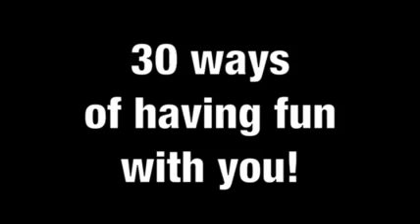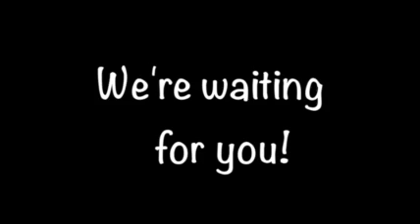Invito all'evento finale - scambio giovanile BABEL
i 30 partecipanti al progetto europeo BABEL vi invitano all'evento finale che si terrà sabato 13 Giugno alle ore 17.